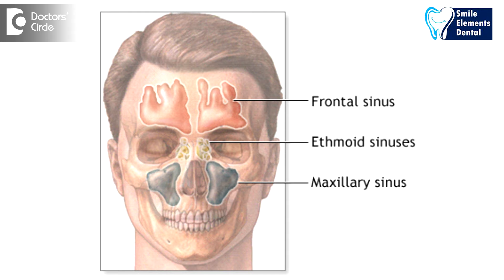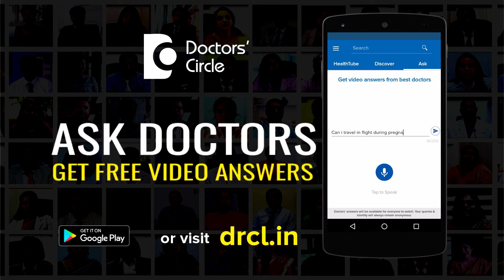Would eyes be affected by extracting upper teeth? - Dr. Sangeeta Honnur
The answer would be no. When we extract teeth, especially by a dentist who is well trained and who is doing an extraction and knows where the anatomy of the tooth will be situated, we do not expect any complications to happen. There is no direct link between the tooth and the eyes. It is more of a myth that the eye can get affected with a tooth extraction. But saying that if there is an infection of the  upper teeth and there is a  sinus above the upper teeth, so the  sinus  spaces, which is sinus lining and a space that is  present an there is an orbital space that is  present  above the sinuses. So if there is a  large  infection above the  sinus  space and if an infection is spread, you can almost  see the patients eye is getting  swollen up, then there is a link between the infection and the eye there, but not necessarily the extraction. even in such case, the tooth extraction is  advise as you are taking  the sores and draining out the infection and patient is prescribed antibiotics and letting  the whole thing heals but in there so the nerves that supply the tooth to it getting to the eye, it is  no correlation between that.